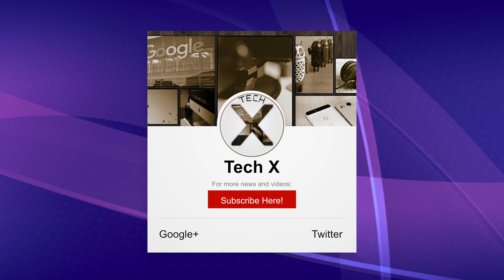[Closed] New Year, New Giveaway: Spigen iPhone Tempered Glass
Hey all, here’s my first real videos of the year 2016, just two giveaways to show how much I appreaciate all of your support on my personal side. I am changing my channel to a more professional and branded channel. Again thanks for your support and you can enter the contest below.